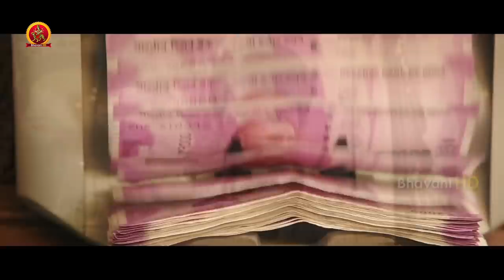Aapadbandhavudu Movie Official Trailer | Samuthirakani | Vikranth | Sunainaa | Justin Prabhakaran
Watch Aapadbandhavudu Movie Official Trailer.

Starring: Samuthirakani, Vikranth, Sunainaa, Arthana, Soori, Thambi Ramaiya, Kanja Karuppu & Others.
Producer: Rajasekhar Annabhimoju,
Director: Samuthirakani,
Cinematography: N.K. Ekambaram & Richard M Nathan,
Editor: AL Ramesh.